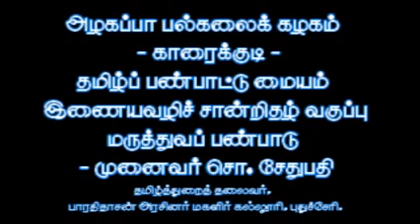Day 4 மருத்துவப் பண்பாடு